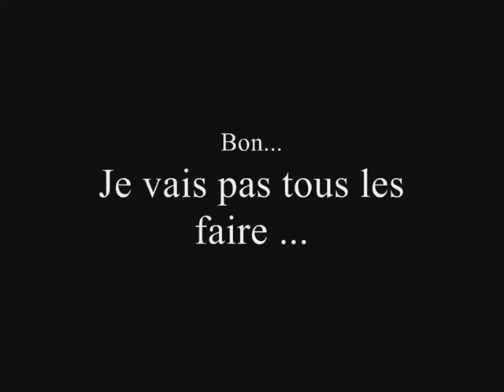Le Pouvoir de la Musique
Le pouvoir transformant de la musique !!